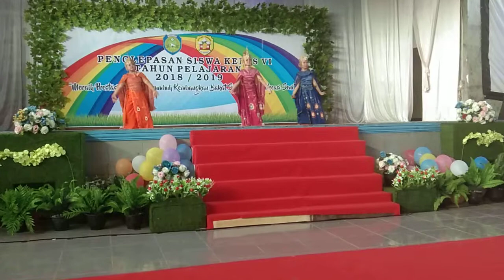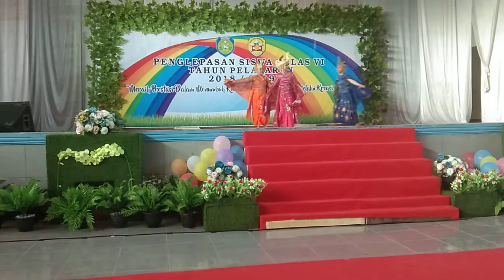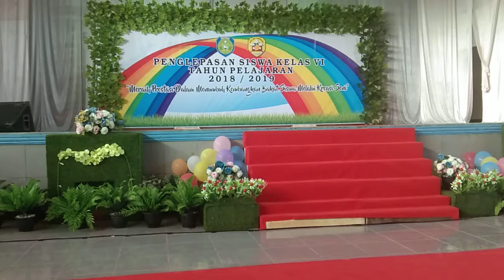TARI MERAK SD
Rangkaian acara perpisahan SDN 3 Margadadi di Aula Universitas wiraldra Indramayu 4 Mei 2019